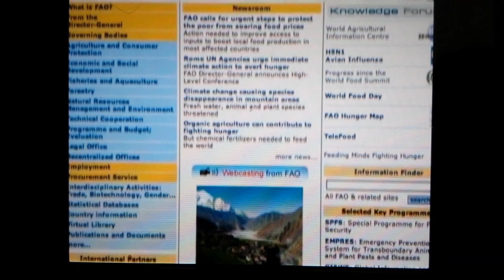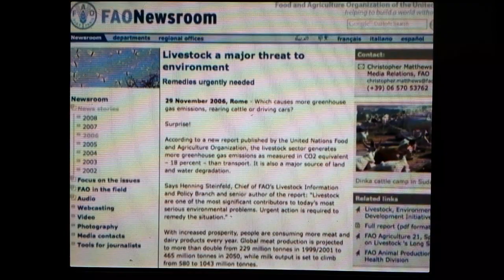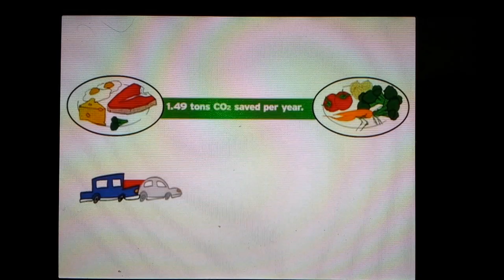Vegucated: We are forking the environment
The documentary, Vegucated, follows three meat- and cheese-loving New Yorkers who agree to adopt a vegan diet for six weeks in an effort to get healthier.

Marisa "We met up with former cattle rancher Howard Lyman, who turned his family's small organic farm into a giant feedlot operation. He witnessed first-hand how factory farming destroyed his lands and over time as he opened his eyes to the truth, became a vegan advocate. He claims that by demanding so many animal foods, we are literally forking the environment."
Howard Lyman- "We are digging more graves with our fork than anything else and it is not just our grave, we are digging the grave of the future. We are destroying the planet."
Marisa- "Howards lecture was about an hour long. But it doesn't take an hour to understand the basic problem. The demand for animal food is getting higher and higher every year, but producing them is extremely inefficient and polluting. In November of 2006 the United Nations food and agriculture organization published a report identifying the livestock sector as one of the top contributors to the most serious environmental problems. According to the report, farm animals contribute more to global warming than the entire transportation sector. How can this be? Well for one thing, animal protein production releases much more carbon dioxide than plant protein production. See, first you've got to grow and harvest the feed grains. Then transport them to the farms where the animals are. You need energy to operate those farms then to transport the animals to the slaughter house. Of course you have to operate the slaughter houses and finally you have to process and store the animal flesh. On top of that, farmed animals also produce methane when they burp, fart and breathe. Methane is twenty three times stronger than carbon dioxide at trapping heat in the atmosphere, according to the EPA. Now add to this the fact that we gave cleared 70% of forests in the Amazon and elsewhere for cattle grazing and cattle feed.
The good news is that switching from the standard American diet to a vegan one for one year would reduce your carbon dioxide emissions more than switching from a normal car to a hybrid. In 2008, the top man of the world's most important international agency dealing with climate change finally came out and said, "Please eat less meat. Meat is a very carbon-intensive commodity."